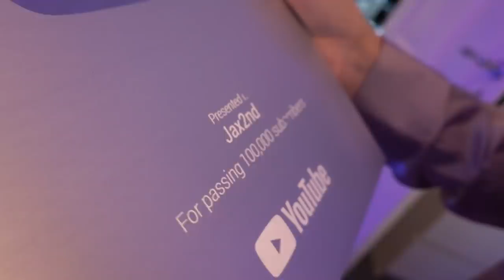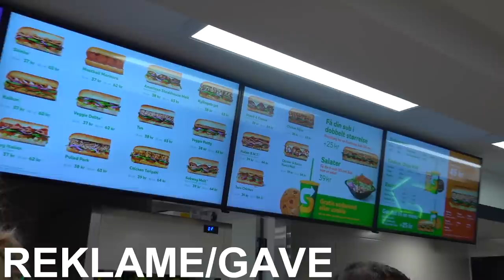JEG OVERRASKER MIN VEN MED SIN KÆRESTE! - VLOG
Hej allesammen! Jeg har i sidste uge tilbragt en masse dage med nogle skønne mennesker! Vi er Few, Freya, Emil og jeg. Freya og Emil er kærester og har mødtes igennem min Twitch! Derfor da Freya foreslog om vi íkke kunne overraske Emil med at hun var her i Nordjylland, så var jeg 110% klar! Jeg elsker at overraske folk og kærlighed er det fedeste. Udover det har vi generelt bare hygget os og håber virkelig det kan ses på vloggen!